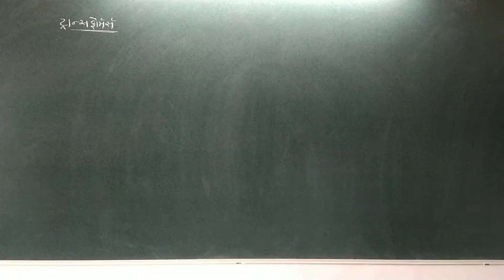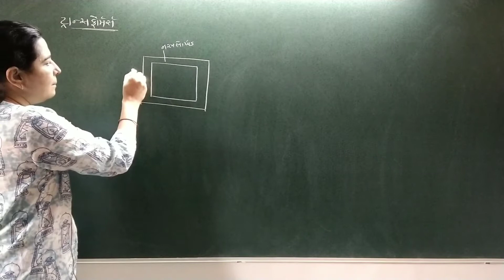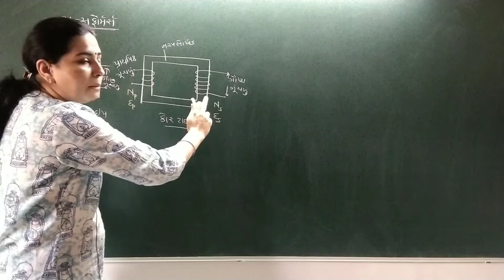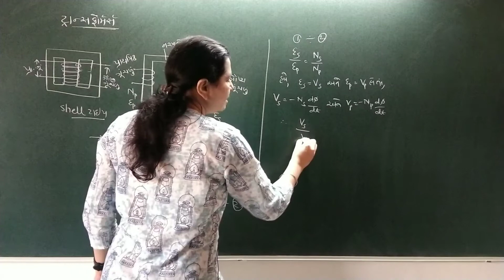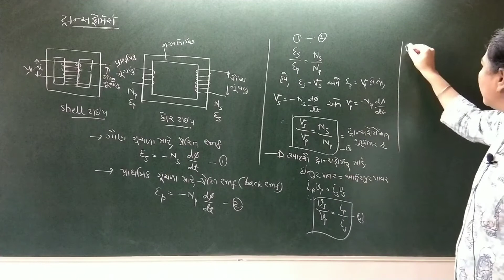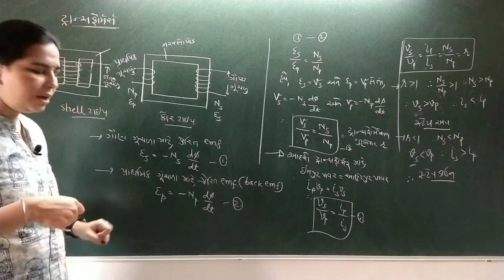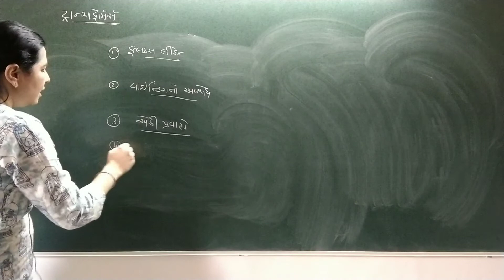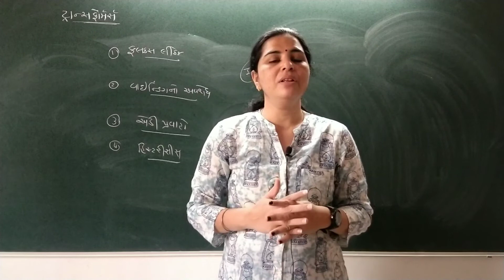Std 12 | PHYSICS | Ch-7|9. Transformers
Chapter 7 Alternating current (પ્રત્યાવર્તી પ્રવાહ)
Part 9
Topic : Transformers (ટ્રાન્સફોર્મર્સ)
NCERT standard 12 Physics Chapter